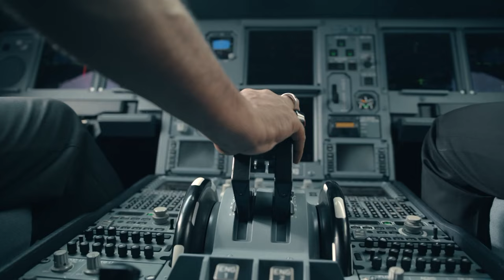Pre Match Press - Bangladesh acting Head Coach Nick Pothas